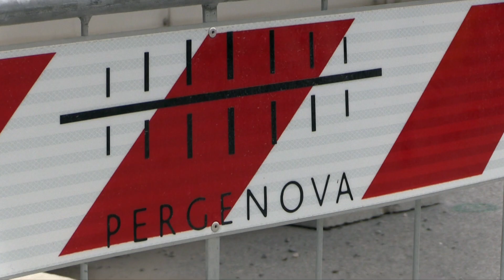Sopralluogo cantiere ponte 18 settembre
Immagini del nuovo impalcato del Viadotto Polcevera effettuate durante il sopralluogo presso il cantiere il 18 settembre 2019

2019©Centro Video Comune di Genova